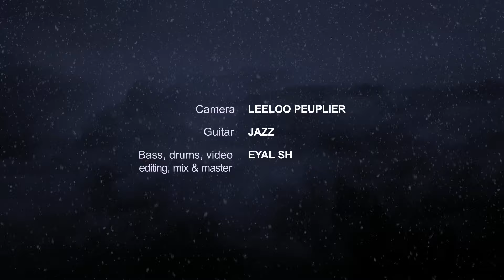SILENT HILL OST 2 / Love Psalm「Full cover」by Eyal sh. & Jazz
Collaboration with Jazz.

I'm thankful to him for joining this project, it was pleasant to work together. Undoubtedly I would not have done it without him.

The first time I listened to this song, I felt like if we do a cover, we could certainly adapt the arrangement especially the second half. With respect to the original song, that was our intention.

【CREDITS】

► Drums/Bass/Video edit : Eyal sh.

【OTHER COVER】

DIR EN GREY / THE PLEDGE feat. Saki Rose : youtu.be/IWS2j3BQ-FE

【ANNONCE FR】